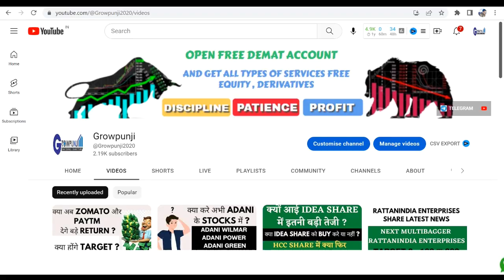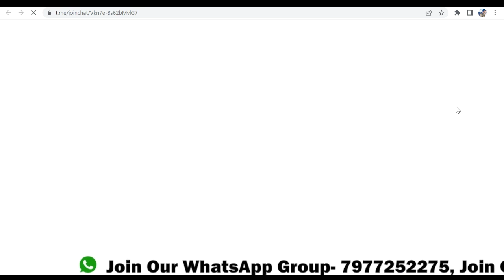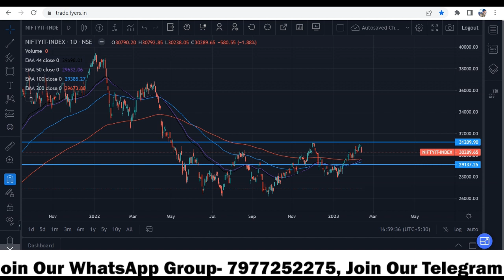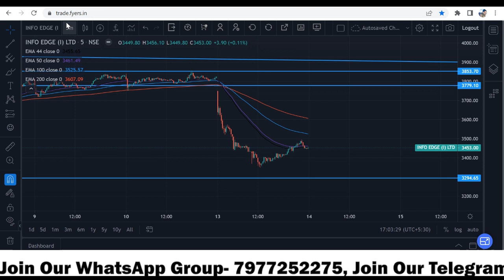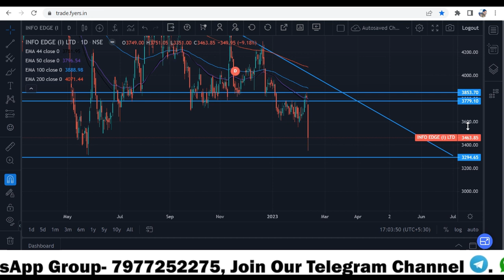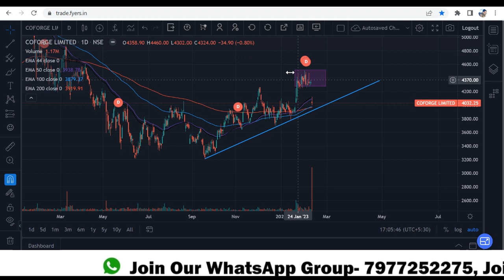NAUKRI SHARE LATEST NEWS | COFORGE SHARE LATEST NEWS | IT SECTOR SHARE NEWS | SHARE MARKET NEWS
naurki share latest news
info edge share latest news
coforge share latest news
coforge share news today
coforge stock news today
naukri share analysis
naukri stock analysis
coforge share analysis
coforge stock analysis
it sector stock news
it sector share news today
it sector share latest news
it sector analysis
SHARE LATES NEWS TODAY
STOCK LATEST NEWS TODAY
STOCK ANALYSIS
SHARE ANALYSIS
SHARE TARGET
STOCK TARGET
INVESTMENT
SHARE NEWS
STOCK NEWS
NIFTY ANALYSIS
BANK NIFTY ANALYSIS
NIFTY PREDICTION
NEWS TODAY
INDIA NEWS